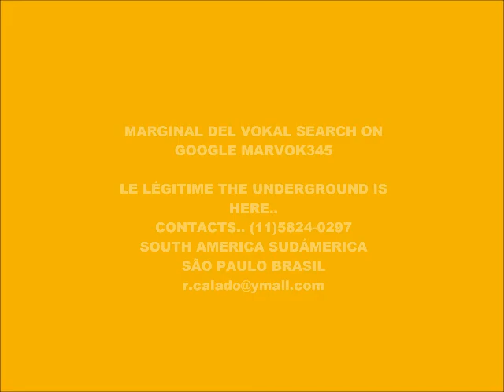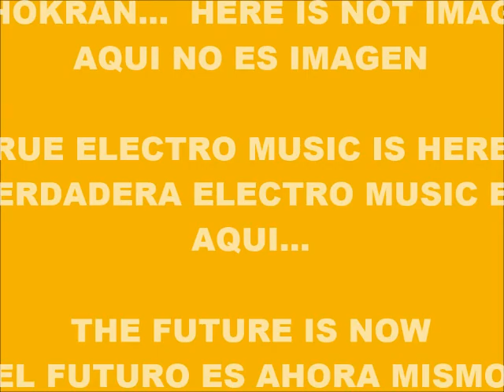CYBER MUSIC 13.503-ECHO MUSICORE-PRODUCED IN MY PLAY 2 MARVOK345